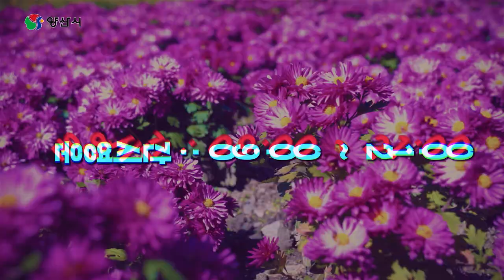2022 양산국화향연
삶의 여유와 문화, 레저를 즐길 수 있는 공간
가을 국화향기속에 빠져들 준비되셨습니까?🥰

📌 기   간 : 10. 22.(토) ~ 11. 13.(일) / 23일간 / 09:00 ~ 21:00
📌 장   소 : 황산공원 중부광장 일원
🎊 개막식 축하공연

📍 양산국화향연 기간중 차량혼잡이 예상되오니
대중교통을 이용 부탁드립니다.